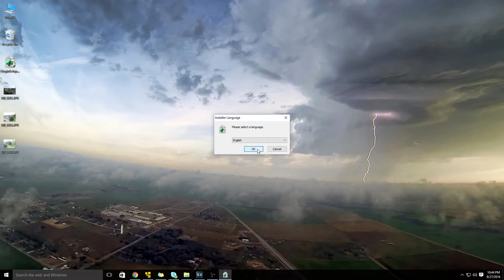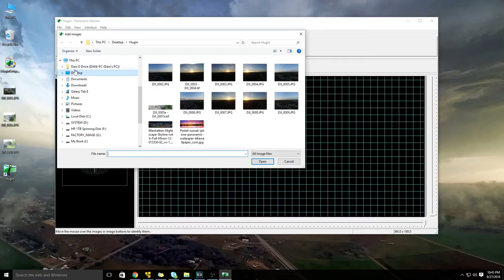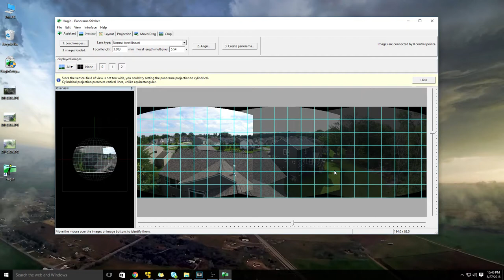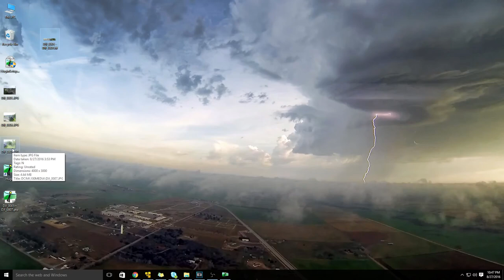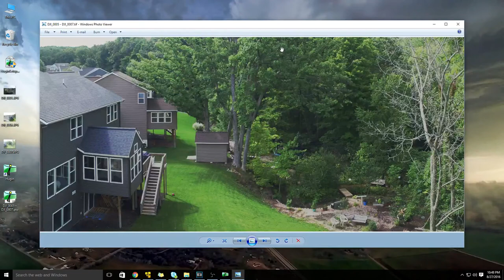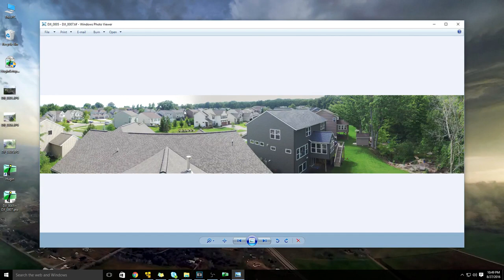Generating aerial panoramic pictures with the Phantom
This video shows you how you can easily create panoramic pictures with software that stitches together multiple shots.  See the process from start to finish!

Special thanks to David Mazzotta for the information.